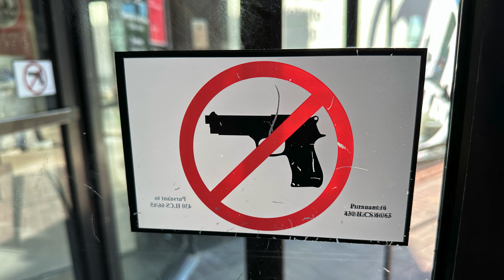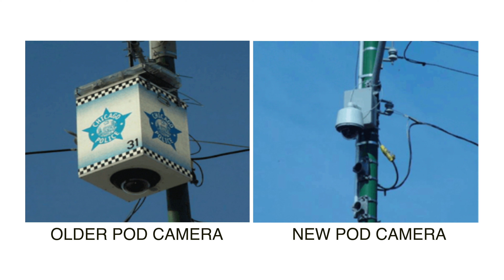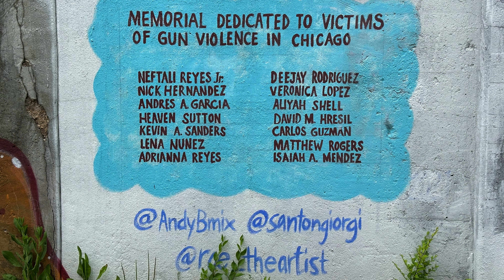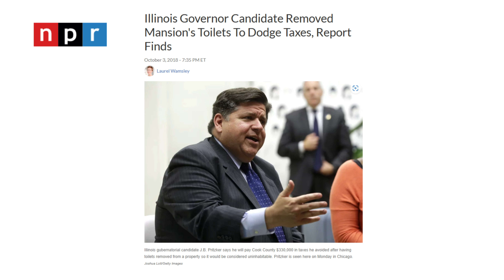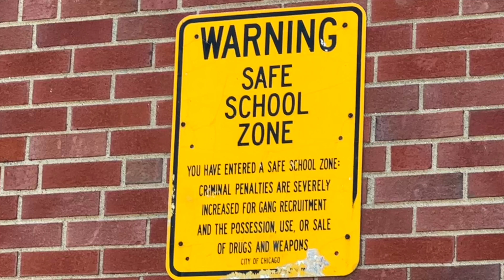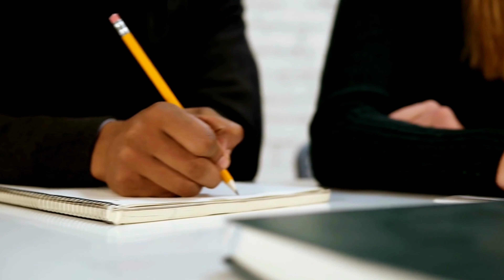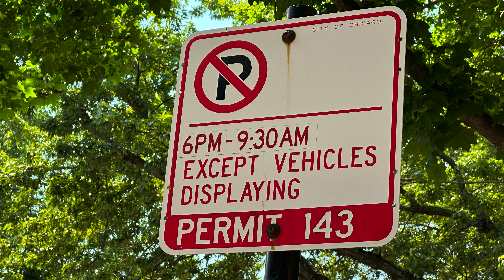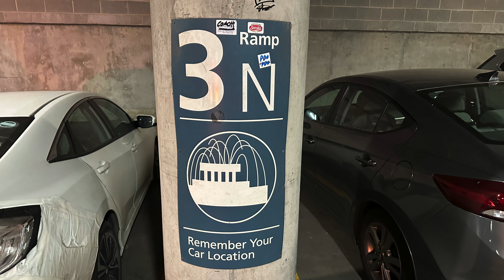Top Reasons NOT to MOVE to CHICAGO 2023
I lived in Chicago for over 2 years but decided not to make it my long-term home. In my last video, I talked about all the things I love about Chicago from the walkability, the architecture, and the endless entertainment. However, everywhere has pros and cons and Chicago is no exception. In this video, I show you the reasons why you might want to think twice before moving there.

If you have any questions, please reach out in the comments below, we love to get your input.

0:00 Introduction
0:30 Crime
2:22 Corruption
3:51 Taxes
5:01 Segregation and Poverty
5:49 Schools
7:33 Parking
8:35 Driving
9:34 Winter
10:19 Be Sure to Subscribe - Thanks! 👍😊

📸 Facebook: Should We Live Here | Facebook
Other Cities You May Want to Consider: